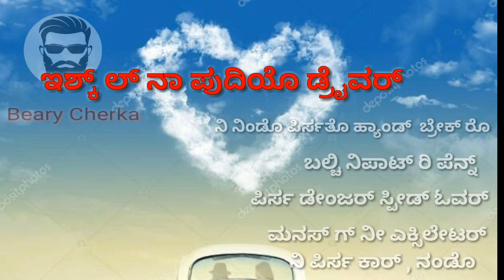Beary whatsap status video (byari)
Keep Support

Keep Support